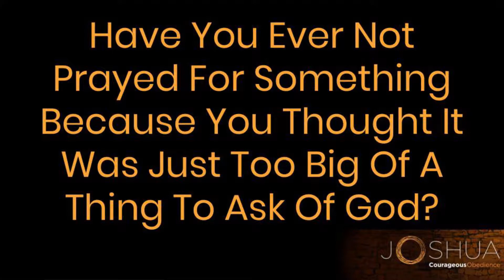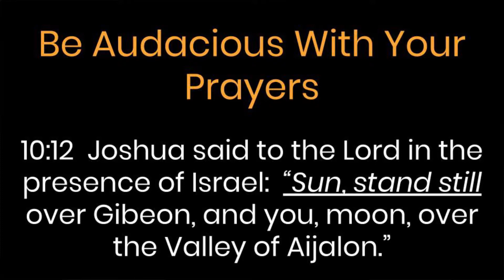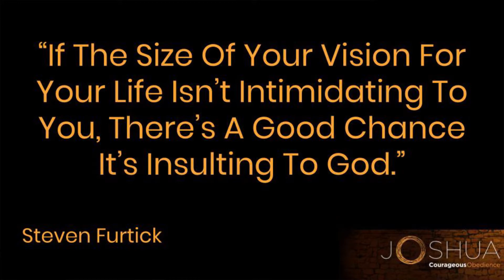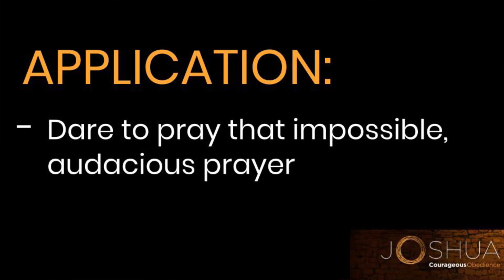Joshua 8 - Sun Stand Still